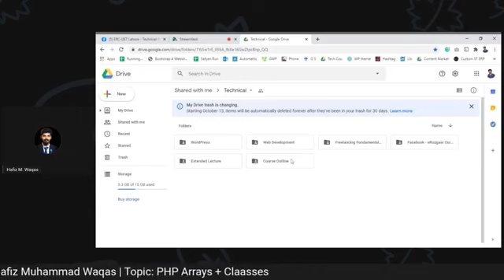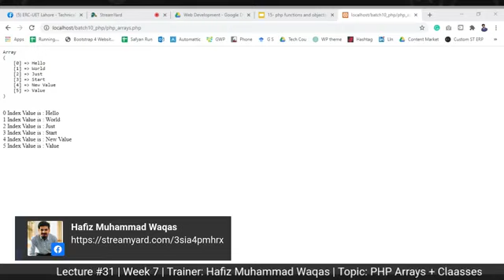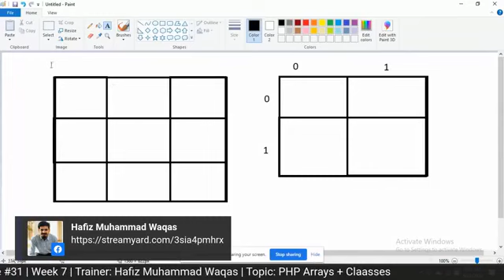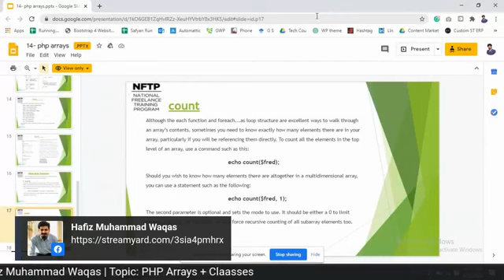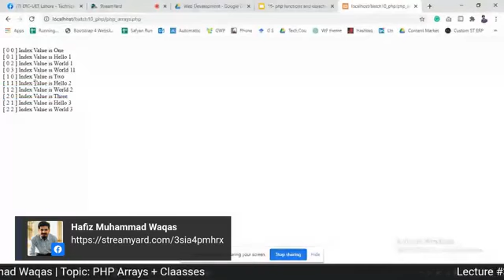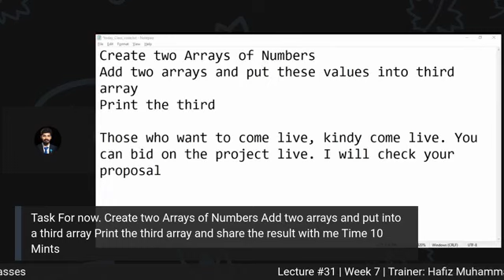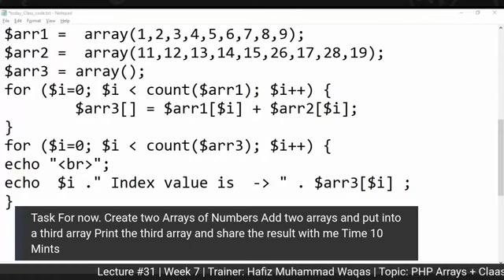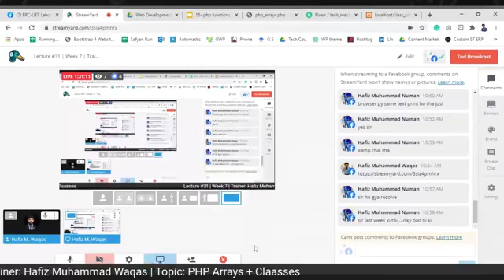Lec 28 Topic PHP Arrays + Claasses Web development in Hindi/Urdu beginner to advanced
Web development in Hindi/Urdu beginner to advanced